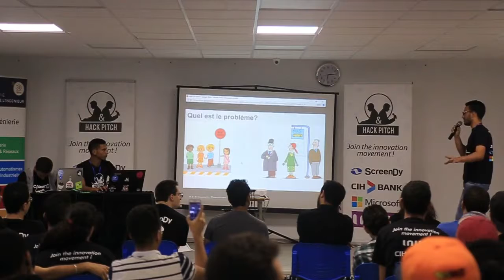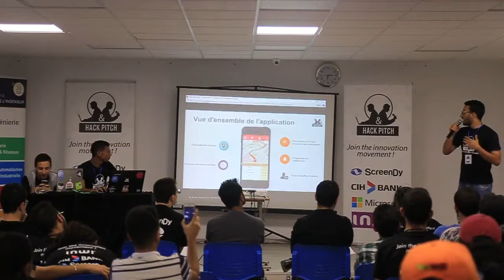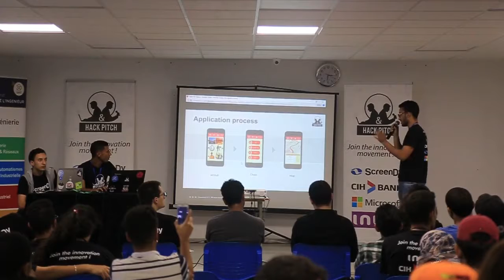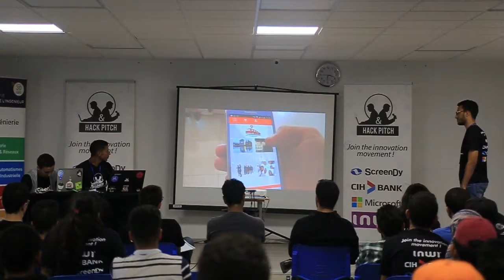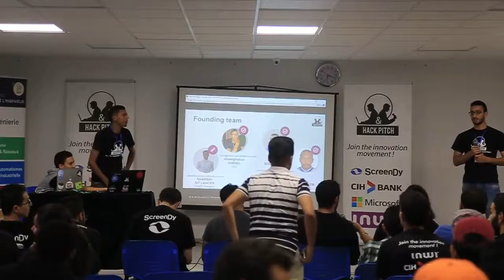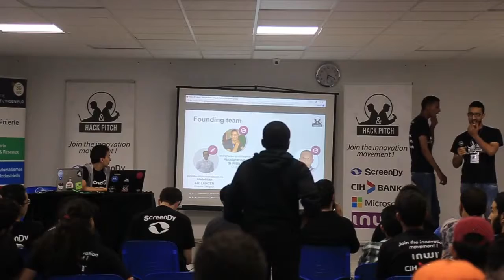Pitch Final De Projet || Tobissi @EMSI Marrakech